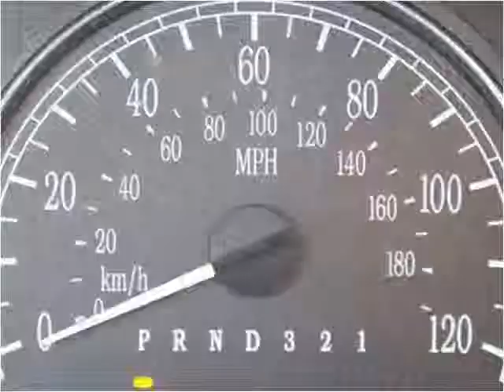2006 Buick Rainier Used Cars Pittsburgh PA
This 2006 Buick Rainier is available from Leopardi Auto Sales.